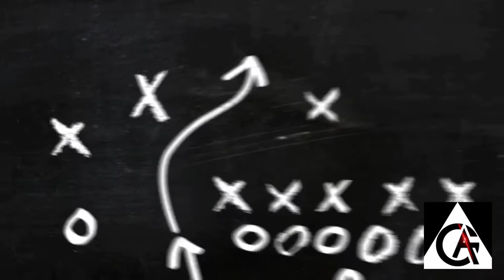NXP LIQUID VS. ARKANGEL GAME 1 | JUICY LEGENDS 2021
GAME 1
NXP LIQUID VS. ARKANGEL
PRO INVITATIONAL DIVISION
JUICY LEGENDS 2021
Dated Feb. 07, 2021